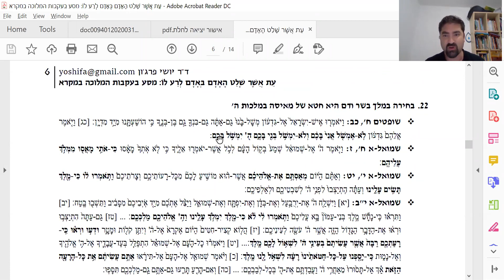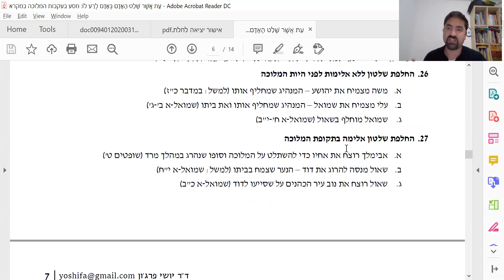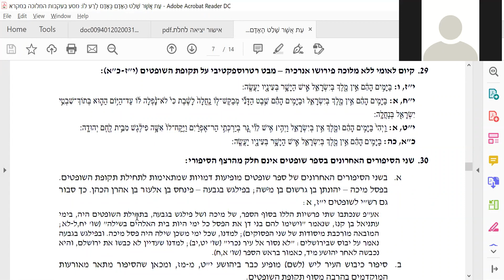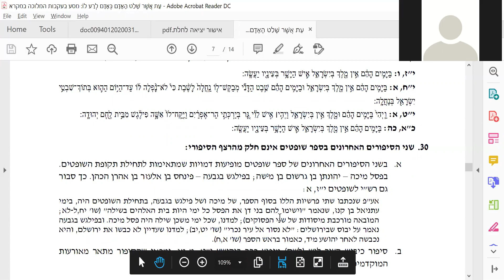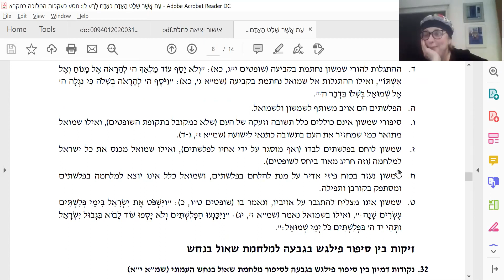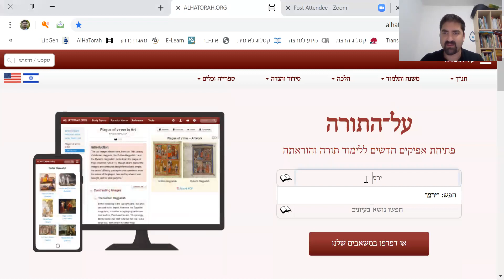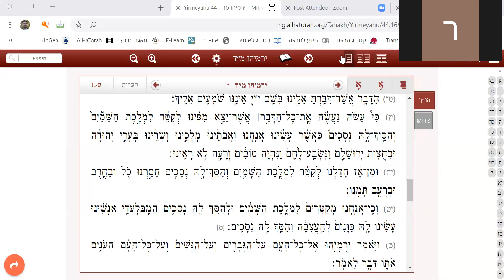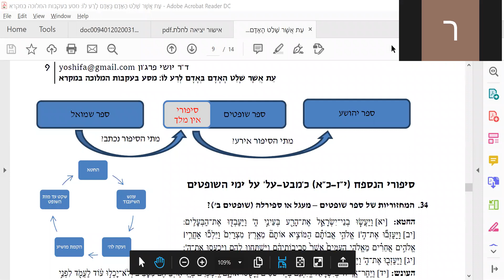בין אלוקים ובן אדם: סוגיות מרכזיות במחשבה המקראית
ד”ר יושי פרג’ון